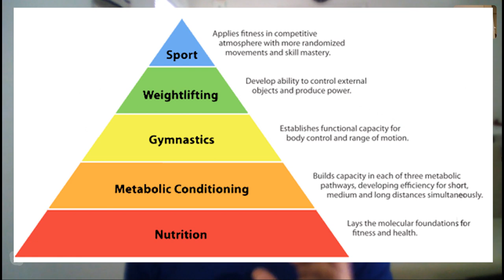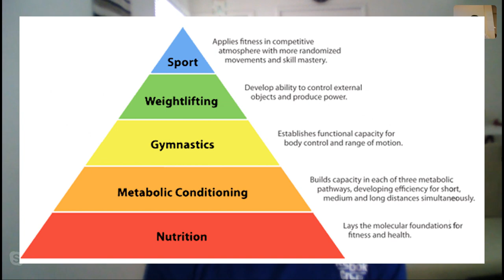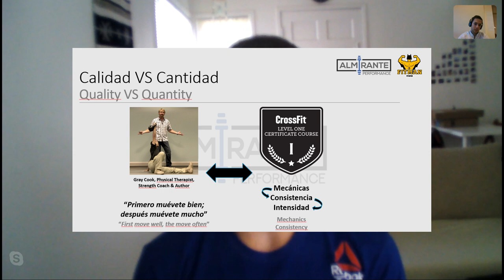✅ CROSSFIT para PRINCIPIANTES | No Cometas estos ERRORES ❌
✅ En esta segunda parte de la entrevista os enseñamos a cronstruir vuestra pirámide de crossfit para que tengáis una base, evitar lesiones y mejorar de la forma más eficiente y saludable posible.

PODCAST COMPLETO 🎧🎧🎧

CONTENIDO RECOMENDADO 📚📖📗📘

LIBROS Y AUTORES:

- Entrenamiento Funcional Aplicado a los deportes (Michael Boyle)